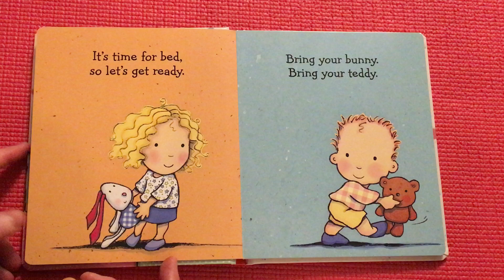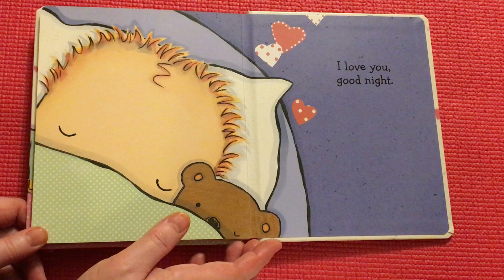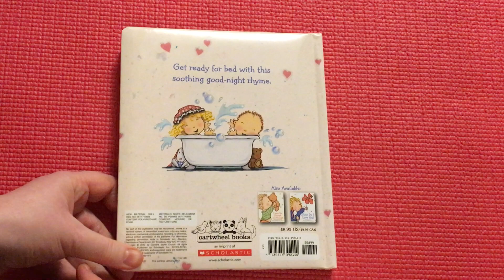Good Night, I love You! Read Aloud! Age 1.5 -5 y.o. Спокойной ночи! Ятебялюблю! 睡前故事 我爱你 儿童英语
Get ready for bed with this a good-night rhyme. Great pictures will help to guide the child in routine.
Приготовься ко сну слушая вечернии стишки.
准备睡觉